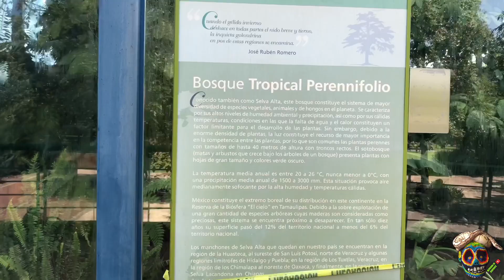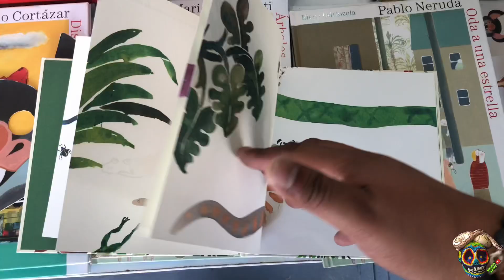Parque bicentenario. Ideas para hacer terrario. MORDIDA DE SERPIENTE DE DANIEL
NO OLVIDES UNIRTE A NUESTROS GRUPOS DE FACEBOOK DE ANIMALES EXÓTICOS, TERRARIOS, VENDEDORES Y MUCHO MÁS

QUIERES CONTACTARTE CON EL CANAL DE MORDIDA DE SERPIENTE (para venta de animales con legal procedencia, hacer donativos en especie o mediante razón monetaria para que el canal siga creciendo) CONTÁCTANOS MEDIANTE